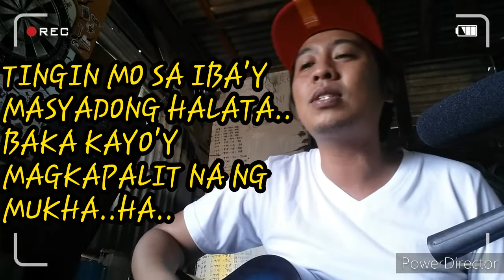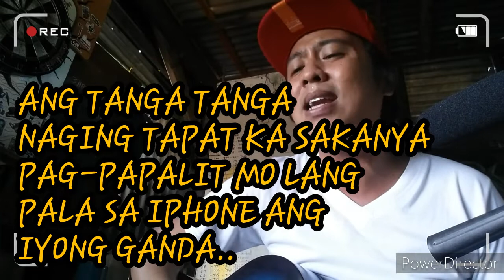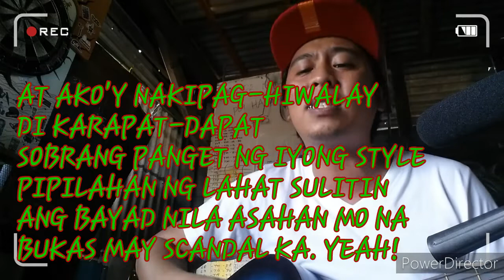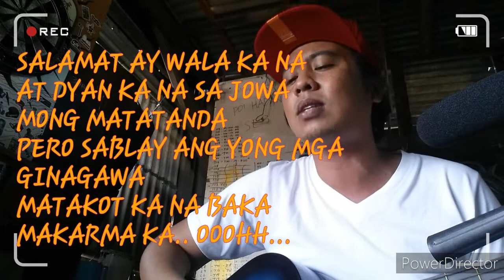Zebbiana Parody Acoustic-Bichessa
Isang babae na pinakawalan mo dahil sa kanyang kalandian! Hehhee. Comedy lang mga ka-baktol ! Godbless!